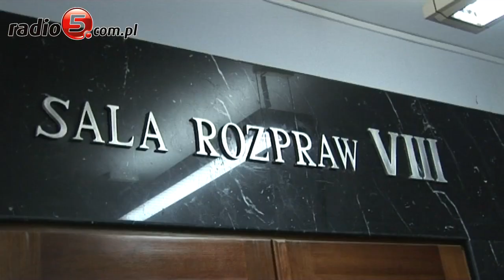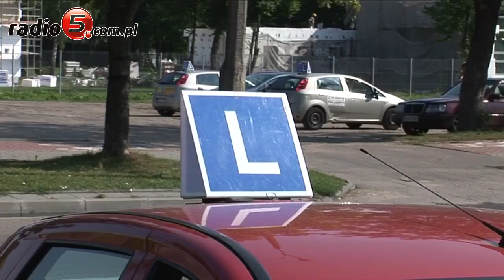Instruktor nauki jazdy winny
Wojciech P., właściciel jednej z suwalskich szkół nauki jazdy oskarżony o gwałt na kursantce- winny. Dziś Sąd Okręgowy w Suwałkach podtrzymał poprzedni wyrok skazujący. Zmienił jedynie wysokość zasądzonego zadośćuczynienia na rzecz pokrzywdzonej, z 10 tysięcy złotych na 5 tysięcy. Wyrok odczytał sędzia Jacek Sowul.- Sąd nie dopatrzył się uchybień, które powodowałby potrzebę zmian w poprzednim wyroku - uzasadnił dzisiejsze postanowienie sądu sędzia Jacek Przygucki. Dzisiejszy wyrok jest trzecim w tej sprawie. Pierwsze orzeczenie sądu uniewinniało oskarżonego, drugi wyrok, po odwołaniu prokuratury, skazywał mężczyznę na dwa lata więzienia w zawieszeniu na pięć lat i 10 tysięcy złotych zadośćuczynienia. Od tego postanowienia odwołał się sam oskarżony. Do przestępstwa miało dojść w 2006 roku. Kobieta miała wówczas 18 lat. O gwałcie poinformowała dopiero dwa lata później, gdy do tej samej szkoły, na kurs prawa jazdy, chciała pójść jej siostra. Wówczas sprawa trafiła do prokuratury. Poszkodowana, z którą dziś rozmawialiśmy po ogłoszeniu wyroku, powiedziała że jest usatysfakcjonowana decyzją sądu. Dzisiejszy wyrok jest prawomocny i nie przysługuje od niego odwołanie.